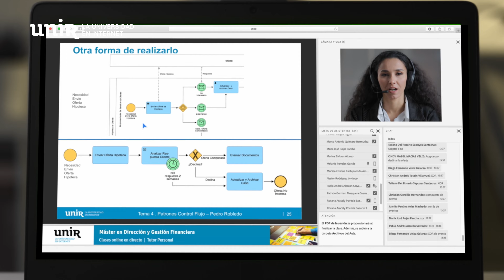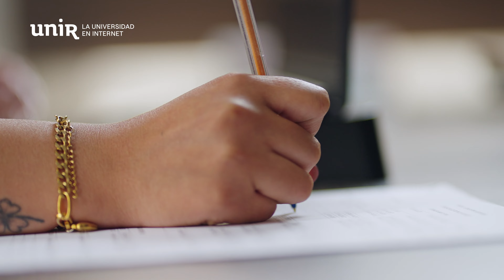Paola Urquizo: “La maestría abarcó todos los deseos que tenía en el aspecto financiero”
Paola Urquizo, egresada de la Maestría en Dirección y Gestión Financiera afirma que con UNIR pudo combinar tanto su vida personal como profesional y con docentes que le pudieron transmitir conocimientos necesarios.

Paola trabaja actualmente en la Agencia de Tránsito con el cargo de Técnico de Atención al Usuario. Para desarrollarse aún más, tanto personal como profesionalmente, decidió realizar con UNIR la Maestría en Dirección y Gestión Financiera, gracias a la cual, adquirió más conocimientos a través de su metodología online y flexible.

Destaca la figura que tiene UNIR en los tutores, siendo esta magnífica, ya que era una persona que estaba muy atenta a ella que le motivaba para poder llegar a su objetivo.

En general, la maestría cumplió todas sus expectativas con un plan de estudios muy completo en el aspecto financiero que abarcó todo lo que estaba buscando para poder ser una persona más competitiva.